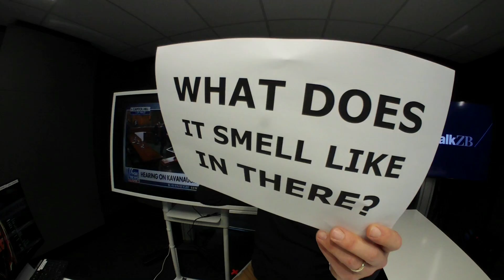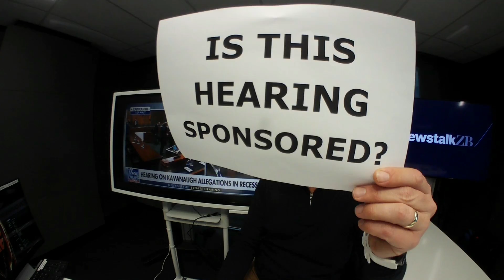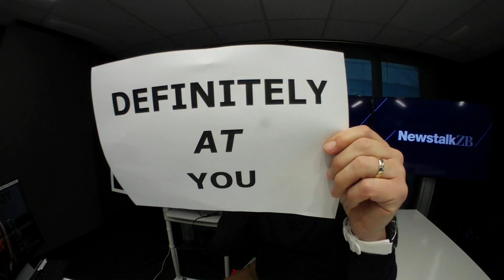glennzb TV: Episode 738 - The Most Shocking Revelation